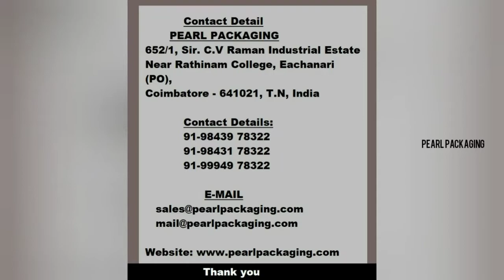Four Head Servo Based Liquid Filling||Bottle Filling||Fully Automatic Machine||Packing Machine||CBE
CONTACT DETAIL
Address
Pearl Packaging ; 652/1, Sir. C.V Raman Industrial Estate,
Near Rathinam College,
Eachanari (PO),Coimbatore - 641021, T.N, India

Ph no: 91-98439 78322 / 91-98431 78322 / 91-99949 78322